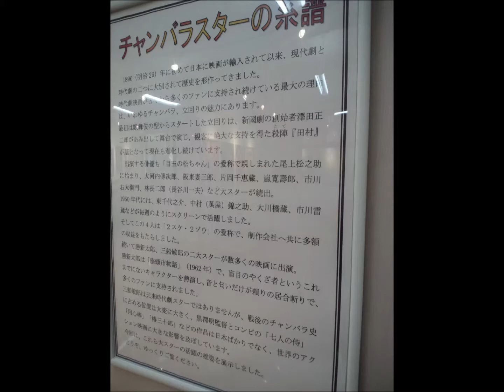高倉健も訪れた松永文庫Matsunaga located in Kitakyushu Moji-ku, Pocket Editions.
北九州市門司区にある松永文庫。ここには、あの高倉健さんも
同郷ということで何度も訪れていたという。Matsunaga located in Kitakyushu Moji-ku, Pocket Editions. Here, also that Takakura Ken's
Many times in that same village also that had been visited.